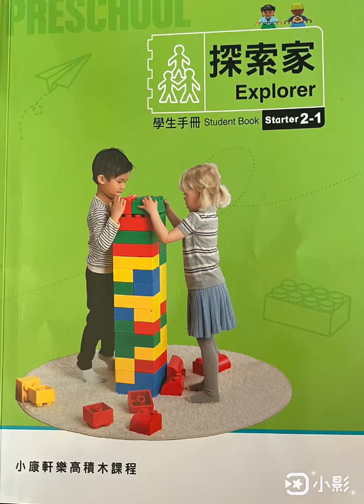晨光幼兒園-小麥草(112.04.06~07)樂高積木【我的機器人】